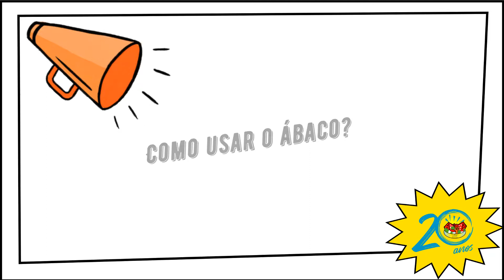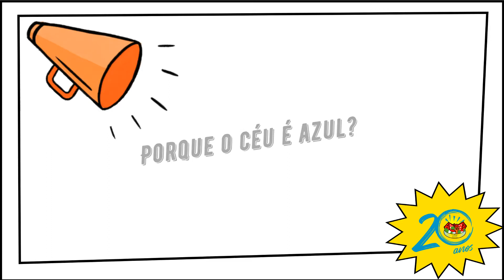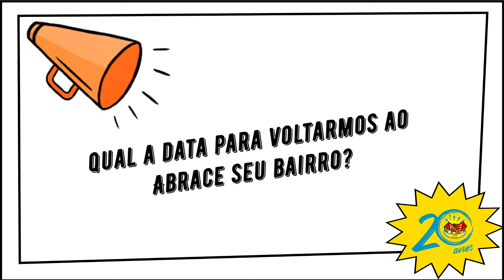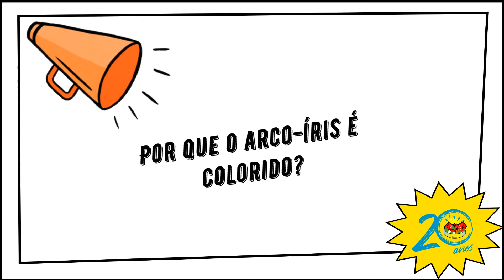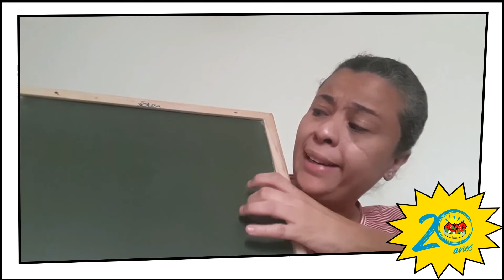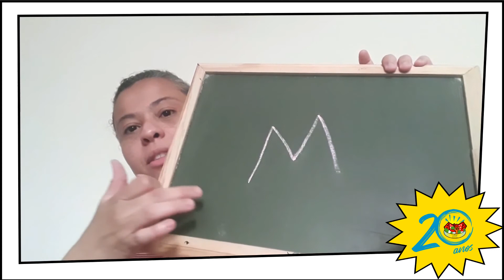Mês da Criança - Sempre Quis Saber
Sabe aquilo que você sempre quis saber e nunca soube a resposta? Venha curtir esse vídeo imperdível do Mês da Criança no Abrace Seu Bairro e descubra muitas coisas legais!